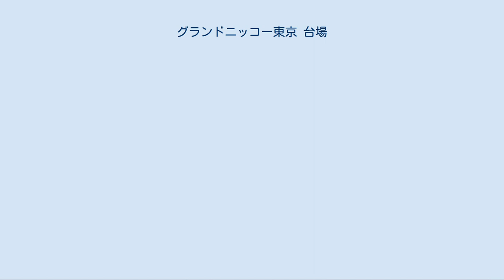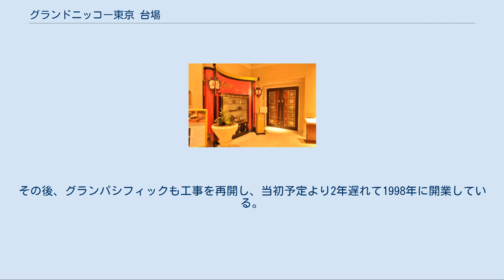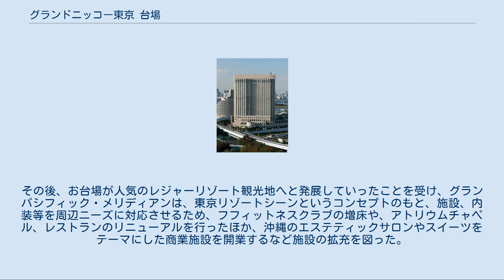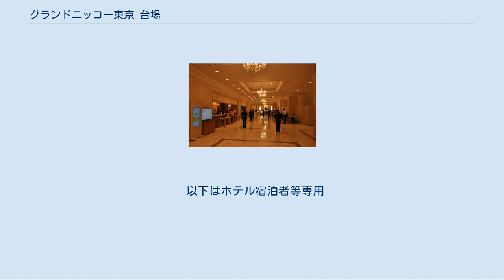グランドニッコー東京 台場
東京臨海副都心 」 お台場 」 グランドニッコー東京 台場 グランドニッコー東京 台場（グランドニッコーとうきょう だいば、GRAND NIKKO TOKYO DAIBA）は、東京都港区台場にあるシティホテルである。
京急グループのホテル・グランパシフィック・メリディアンとして開業し、ホテル グランパシフィック LE DAIBAを経て、オークラ ニッコー ホテルマネジメントによる運営に移行したことに伴い、2016年7月、現名称にリブランドした。
底地と建物はヒューリックが所有する。
 東京臨海副都心の台場地区に、京浜急行電鉄が創業100周年事業の一環として計画を進め、1998年6月1日、「ホテル・グランパシフィック・メリディアン」として開業。
全額出資子会社の京急都市開発が運営にあたり、ホテル京急の運営する品川駅前のホテルパシフィック東京（2010年9月で営業終了）と同様、京急とル・メリディアンホテル&リゾート（後にスターウッド・ホテル&リゾート傘下）との提携に則り営業を始める。
 2002年3月、京急都市開発とホテル京急が合併し、存続会社のホテル京急が運営を引きつぎ、2005年5月、京急が賃借先であった日本生命保険からを330億円で建物を取得。
運営と所有を一体化した（後に底地も取得）。
またそれを機に運営会社のホテルグランパシフィックを発足させ、7月に運営を移管した。
 京急はル・メリディアンとの28年間にわたる提携を2008年5月末で打ち切り、6月1日からサミット・ホテルズ&リゾーツに切り替え、名称も「ホテル グランパシフィック LE DAIBA」に改称。
ホテルパシフィック東京とあわせてパシフィックホテルズを形成した。
 2016年5月、利益の6割を鉄道に依存する収益構造の是正を図るため事業構造改革を進める京急は、2020年度以降、品川駅周辺約6万平方メートルの所有地に対する再開発を本格化させるべく、それに伴う数千億円規模の投資負担と収入減少に対応するため、ヒューリックに底地、グランブルー合同会社（芙蓉総合リース）に建物の信託受益権を売却した。
（2019年ヒューリックが建物を追加取得）またホテルグランパシフィックはオークラ ニッコー ホテルマネジメントに売却され、7月、グランドニッコー東京に改称。
これによりホテルは「グランドニッコー東京 台場」にリブランドされた。
 このホテルは、台場駅を挟んだ向かい側にあるホテル日航東京（現：ヒルトン東京お台場）と共に、1996年に台場地区で開催予定だった世界都市博覧会にあわせて建設されたものである。
しかし、開催前年（1995年）に都市博中止が決定されたため、ホテルの建物の躯体と外観が完成した段階で、内装設備工事を残して工事は一旦中断された。
一方、隣接するホテル日航東京は都市博中止後も建設を進め、予定通り1996年に開業した。
その後、グランパシフィックも工事を再開し、当初予定より2年遅れて1998年に開業している。
 台場駅からはペデストリアンデッキで接続され、臨海副都心内では建物規模・客室数ともに最大のホテルでもある。
客室によってはレインボーブリッジや羽田空港を発着する航空機、フジテレビ本社屋やパレットタウンなどが見渡せる。
 千葉県浦安市にある東京ディズニーリゾートのグッドネイバーホテルの一つであり、ホテル〜東京ディズニーランドおよび東京ディズニーシー間にグッドネイバーホテル・シャトルが運行されている。
なお、このシャトルは予約定員制である。
 芙蓉懇談会に加盟する。
 開業時は、ル・メリディアンがもともとエールフランス系列のホテルチェーンだったことから、「パリ21区の生活」または「21区目のパリ」をホテルのコンセプトとし、調度品やアメニティ、レストランなども、フレンチテイストなものとしていた。
その後、お台場が人気のレジャーリゾート観光地へと発展していったことを受け、グランパシフィック・メリディアンは、東京リゾートシーンというコンセプトのもと、施設、内装等を周辺ニーズに対応させるため、フフィットネスクラブの増床や、アトリウムチャペル、レストランのリニューアルを行ったほか、沖縄のエステティックサロンやスイーツをテーマにした商業施設を開業するなど...